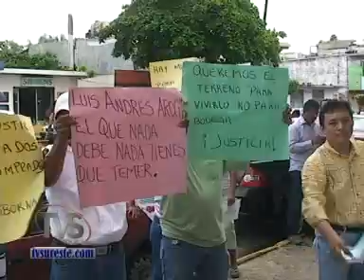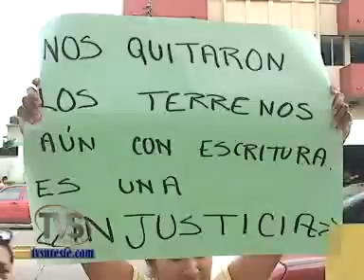TVS Noticias.- Familia exige justicia en las afueras del juzgado tercero, Coatzacoalcos, Ver.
- Familia exige justicia en las afueras del juzgado tercero, Coatzacoalcos, Veracruz